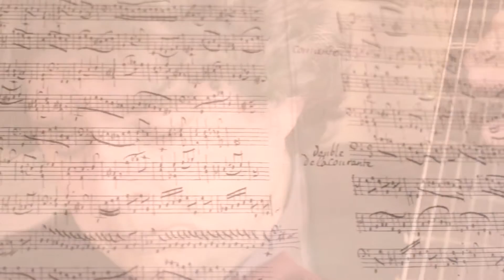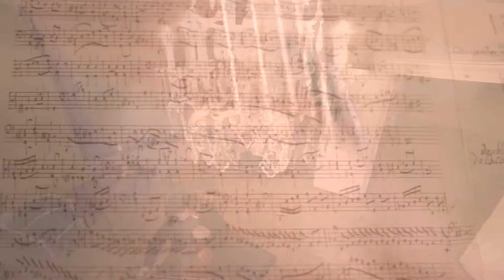Ste. Colombe Courant Sandor Szaszvarosi - Viola da gamba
Ste. Colombe Courant-Double
Sandor Szaszvarosi - Viola da gamba

I have given much thought as to how I can create a classical music clip,especially an early music video, for a wide audience. My new CD "From the Spirit of Gamba to (the) Human Voice" seems to be the obvious resource material. The two tracks I have chosen are Courante - Double by Monsieur de Sainte-Colombe (ca. 1640–1700).

I would like my audience to discover that early music is both easy to understand and great fun to listen to.

Many thanks to Norbert Szima and the Szima Studio staff for their help in planning and shooting this short video.

Custos Music
Zene: Mr. de Sainte Colombe le fils: Courante & Double - "From the Spirit of Gamba to the Human Voice" - CD / 2014
Előadó: Szászvárosi Sándor – viola da gamba
Operatőr: Sznák Ádám
Rendező és vágó: Szima Norbert
Hang: Czövek Béla
De la Motte - Beer Palace

Már rég furdalt a kíváncsiság, hogy hogyan lehetne egy klasszikus zenei, pláne egy régizenei klipet megalkotni. Jó alapnak látszott legújabb lemezem „From the Spirit of Gamba to the Human Voice”  zenéi között válogatni. Így került a választás Ste. Colombe Courant-Double tételpárjára.

Evvel a munkánkkal közelebb szeretném hozni a klasszikus zenét az emberekhez, hogy megéreztethessék azt, illetve felfedezhessék, a "komoly zene" nem is olyan komoly… 

Elképzelésem megvalósításában Szima Norbert és cége, a SzimaStudio volt nagy segítségemre, akivel megterveztük és megvalósítottuk a forgatást és az utómunkákat.

Ha tetszik nyomj egy LIKE-t!